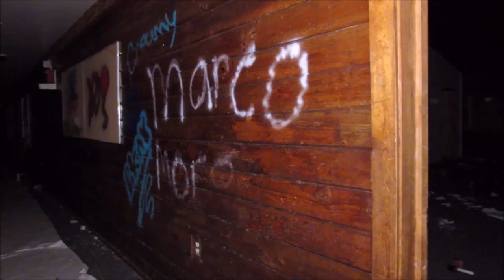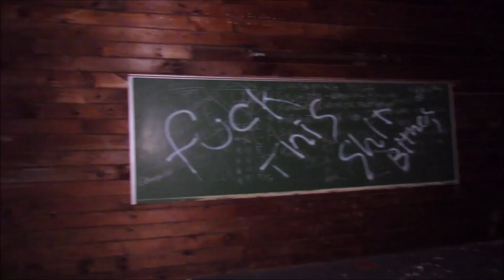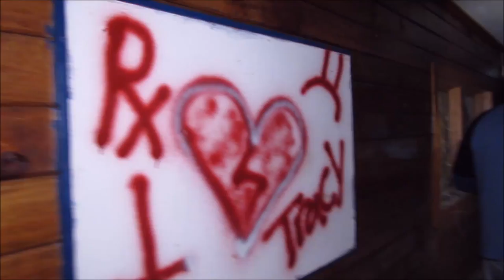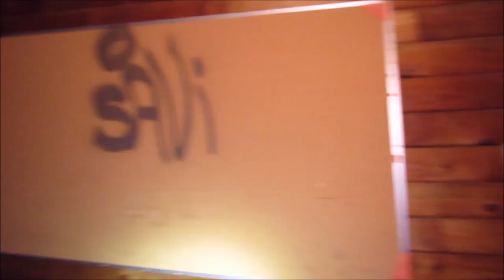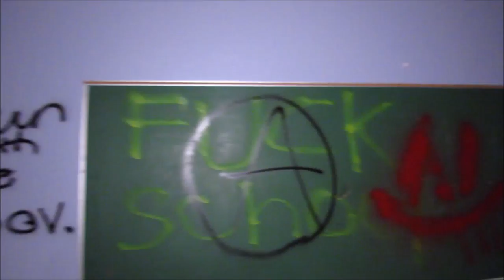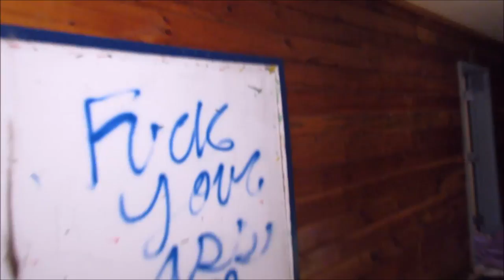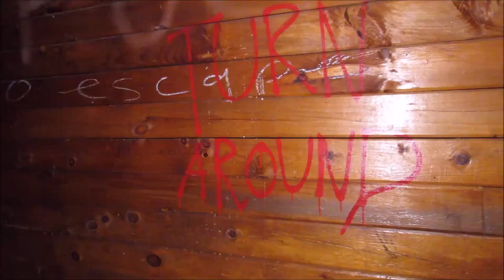(HAUNTED SCHOOL)TEACHES US TO STAY AWAY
We travel to a haunted school and learn that we have made a big mistake.